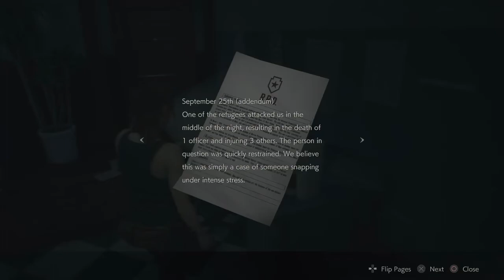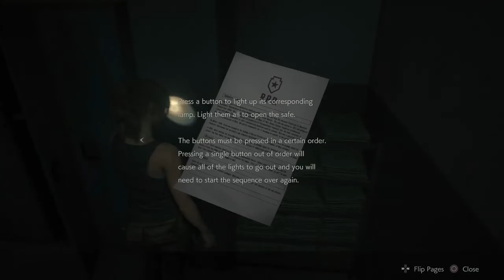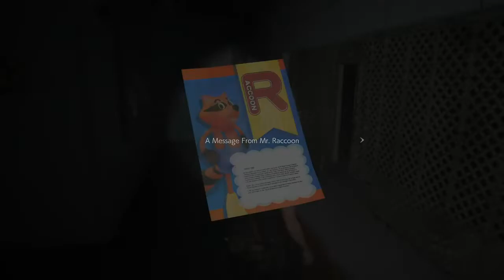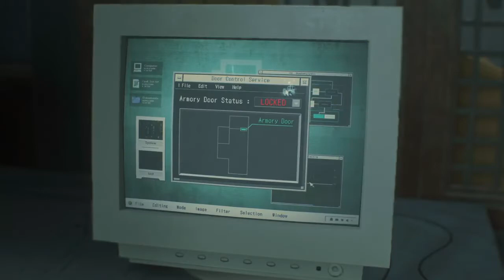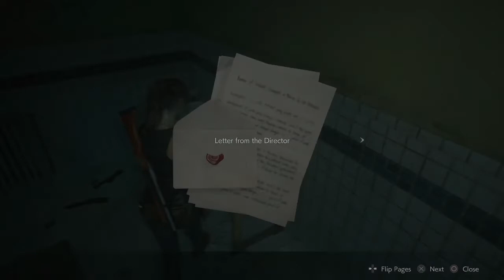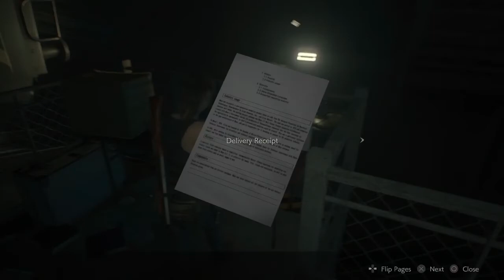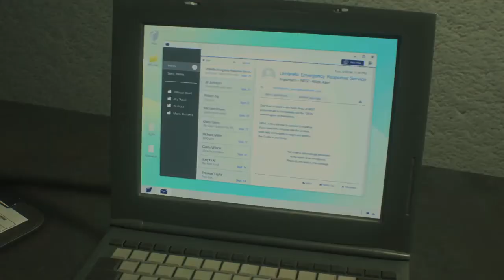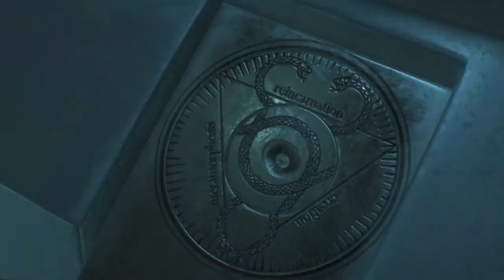Resident Evil 2 Remake PS5 Gameplay Claire A